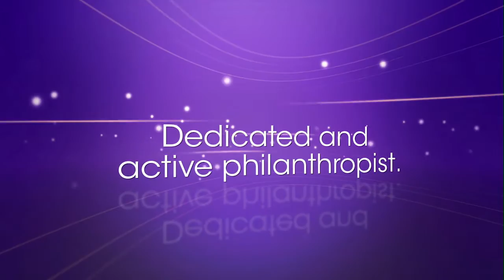Patrick Rothfuss, 2015 Distinguished Alumnus, College of Letters and Science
Patrick Rothfuss
Distinguished Alumnus of the College of Letters and Science
Pat Rothfuss, a native of Madison, Wisconsin, graduated from UW-Stevens Point in 2000 with a degree in English, after spending nine years there studying a great variety of things. After getting his master’s degree, he returned to
UW-Stevens Point, teaching part time and working on his book. In March 2007 that book, The Name of the Wind, was published to great acclaim, winning the Quill Award and making the New York Times best-seller list. Shortly thereafter he started a charity called Worldbuilders, which has raised more than $4 million to date for Heifer International. He stopped teaching to write full time, and in the years since he has published The Wise Man’s Fear and The Slow Regard of Silent Things, both of which were New York Times best-sellers, and a  not-for-children picture book series called The Adventures of the Princess and Mr. Whiffle. He still lives in Stevens Point with his family, and enjoys playing with his sons and making mead.